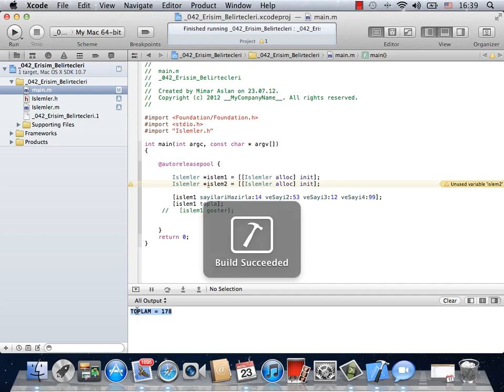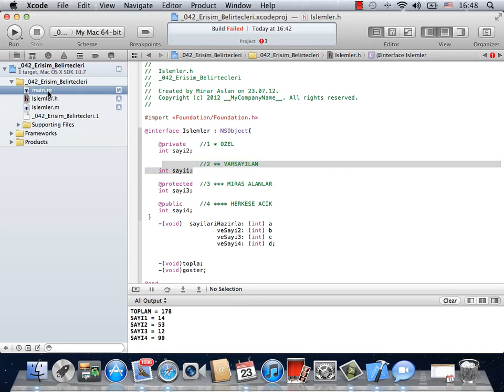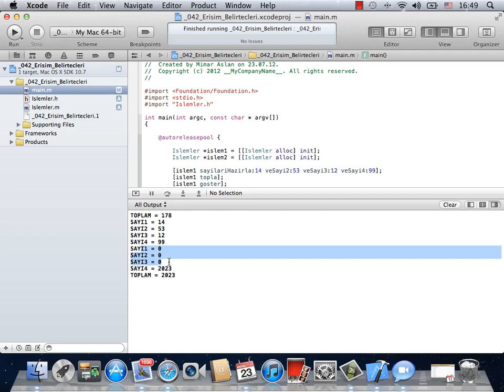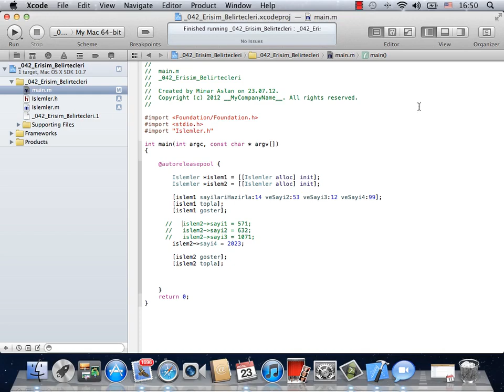iOS 063 Erisim Belirtecleri 3